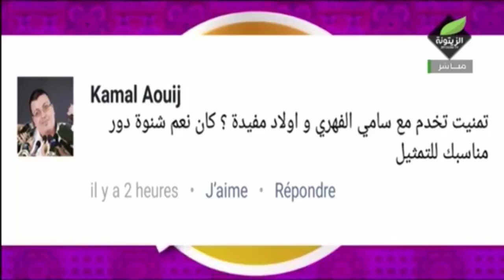رد منال عبد القوي على سؤالي حول مشاركتها في اعمال سامي الفهري